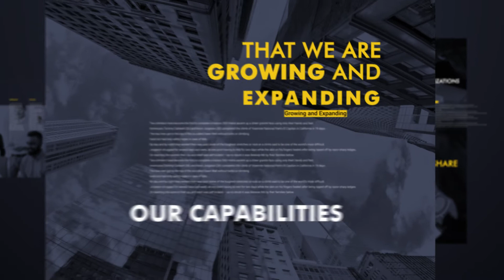Business Expo 2019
The Oshkosh Chamber of Commerce Business Expo is tomorrow! Stop by our booth for a chance to win a Nintendo NES Classic

Location: Oshkosh Convention Center
Date: 01/31/2019
Time: Noon – 7:00pm